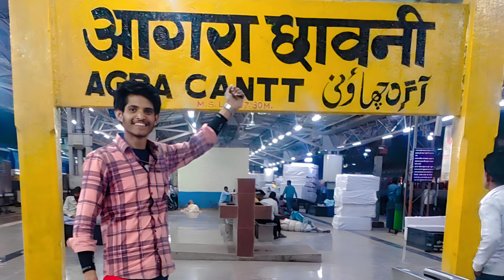न्यू लव स्टोरी मीणा गीत ❣️ टच राख फोन हाथ म धौलों चेंहरों माल 🤪 Dj Hit Song ¶ गायक रामजीलाल बाढ़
Newmusicsong